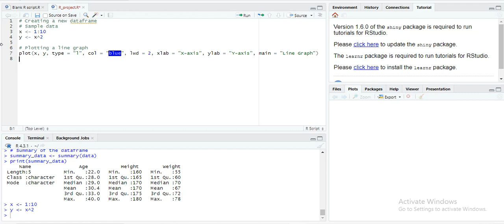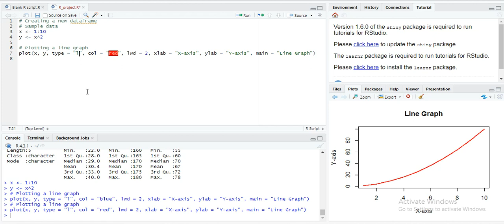Line Gaph With R Programming In Statistics I Explanation By Expert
Welcome to Sourav Sir's Classes, your premier destination for comprehensive and expert-led statistical education with a focus on R programming. In this in-depth tutorial, our seasoned instructor, renowned for his expertise in statistics, dives into the intricacies of Line Graphs, an essential visualization tool in statistical analysis.

Line graphs play a pivotal role in representing trends, patterns, and relationships within data, making them indispensable for researchers, analysts, and students alike. With our meticulous guidance, you'll gain a profound understanding of how to effectively utilize line graphs to derive insights and make informed decisions in various domains.

Throughout this tutorial, we leave no concept unexplored, ensuring a thorough comprehension of Line Graphs and their applications. From understanding the underlying principles of line graph construction to mastering advanced techniques for data visualization, you'll embark on a comprehensive learning journey tailored to enrich your statistical skill set.

At Sourav Sir's Classes, we go beyond mere instruction; we cultivate a nurturing learning environment where students are encouraged to ask questions, engage in discussions, and apply theoretical knowledge to practical scenarios. Our interactive approach fosters critical thinking and problem-solving abilities, empowering you to tackle real-world challenges with confidence.

What sets Sourav Sir's Classes apart is our commitment to personalized learning. We understand that each student has unique learning preferences and pace, which is why our instructors provide individualized attention and support to ensure your academic success. Whether you're a beginner navigating the basics of statistics or a seasoned professional seeking to enhance your statistical repertoire, our tailored coaching programs cater to learners of all levels.

Moreover, our curriculum is designed to align with the latest industry trends and academic standards, equipping you with relevant skills sought after in today's competitive landscape. By blending theoretical concepts with practical applications, we bridge the gap between classroom learning and real-world practice, preparing you for success in diverse professional settings.

Enroll in Sourav Sir's Classes today and unlock your potential in statistics and R programming. or reach out to us at 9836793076 (Call or WhatsApp) to explore our comprehensive coaching programs, flexible learning options, and experienced faculty. Whether you aspire to excel academically, advance in your career, or pursue research endeavors, let Sourav Sir's Classes be your partner in achieving your goals.

Time Stamp :

0:00 - 0:10 Introduction to the importance of Line Graphs in Statistics
0:10 - 0:30 Overview of the tutorial and what viewers can expect
0:30 - 0:55 Explanation of basic concepts of Line Graphs
0:55 - 1:25 Demonstration of creating a simple Line Graph using R programming
1:25 - 1:50 Discussion on interpreting Line Graphs and identifying trends
1:50 - 2:15 Advanced techniques for enhancing Line Graph visualization
2:15 - 2:45 Practical examples illustrating the application of Line Graphs in real-world scenarios
2:45 - 3:05 Tips and tricks for optimizing Line Graphs for effective communication of data
3:05 - 3:15 Recap of key takeaways and concluding remarks
3:15 - 3:21 Call to action: Encouragement to like, share, and subscribe for more tutorials on statistics and R programming.